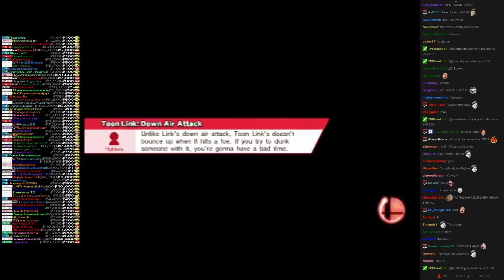Twitch Plays Super Smash Bros - Match #1235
[toonlink, wario, bowserjr, ness]. ness won.